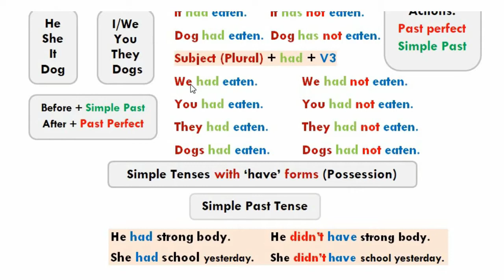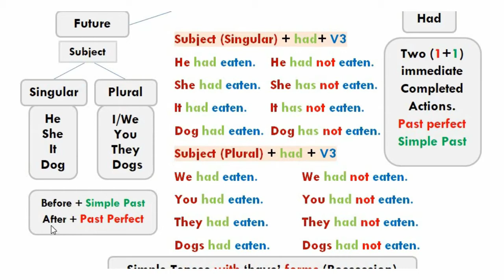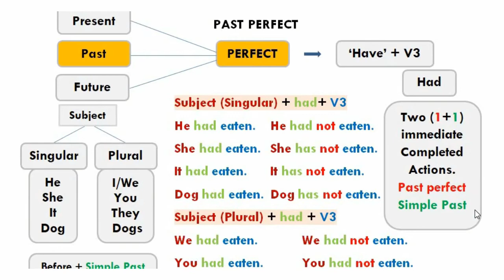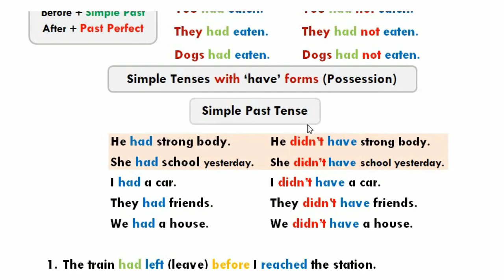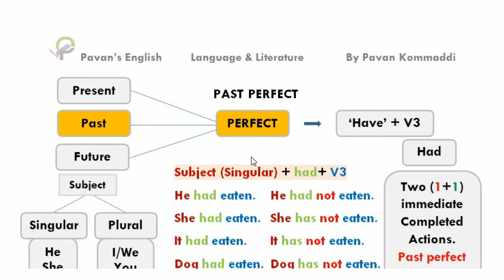Past Perfect Tense in Telugu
For TET, DSC, Inter, Degree and all other competitive exams.

Tenses Introduction

Tense # Present#Past#Future
Grammar SSC Grammar#Inter Grammar#TET#DSC#English Grammar#Competitive English